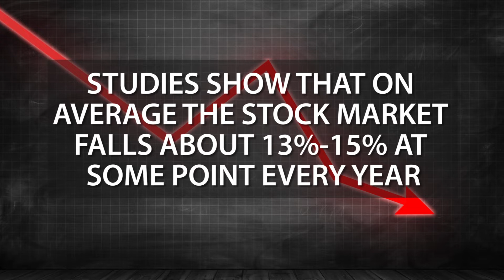Eggerss Capital Management: How to Deal with a Volatile Stock Market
Stock market volatility isn’t fun for anyone, but there are simple ways to ensure we can wait out the storm. The biggest thing is to not get too emotional—this is how bad investments and decisions are made. Instead, stick with your strategy and re-examine your long-term goals. The market experiences dips of 13% to 15% each year, and you can’t afford to lose your cool over something that happens so regularly. To learn how to deal with market volatility, watch this video.

Karl Eggerss - President & CEO
Eggerss Capital Management
114 E. Highland Dr.